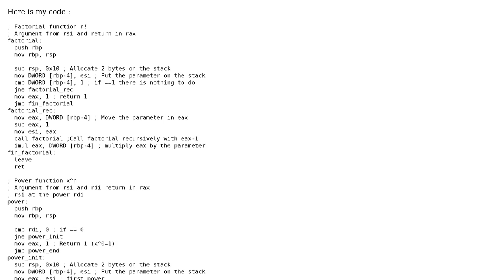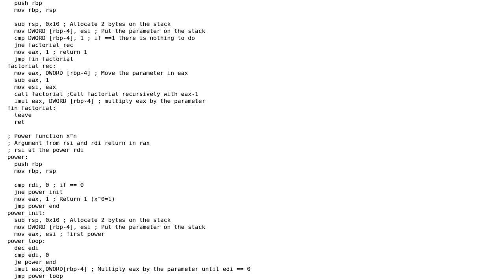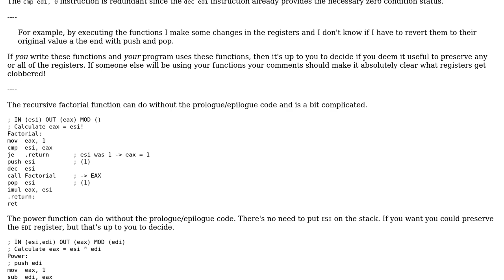Is this the rigth way to write power and factorial functions with nasm?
With thanks & praise to God, and with thanks to the many people who have made this project possible! | Content (except music & images) licensed under CC BY-SA | Music | Images & others | With thanks to user Sep Roland user louisld and the Stack Exchange Network Trademarks are property of their respective owners. You are responsible for your own actions.